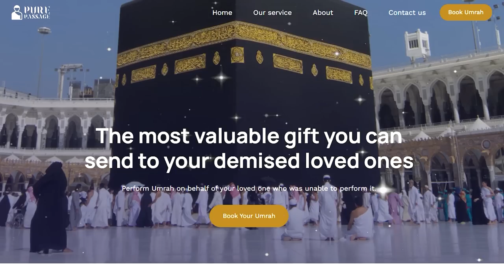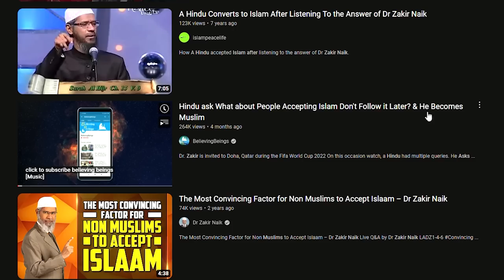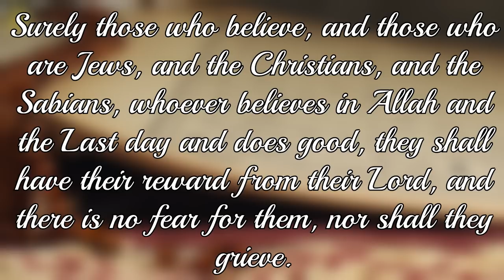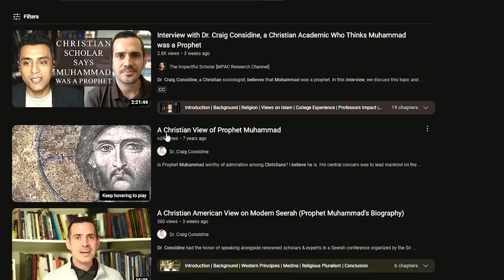Hindu Converts To Islam After Zakir Naik Answers His Question! (I don't like this!)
In this incredible video, you will witness the powerful moment when a Hindu man takes his Shahada and converts to Islam on the spot, in the presence of the renowned Islamic scholar Dr. Zakir Naik.

The video captures the moving story of a man who had been a Hindu all his life, but had been searching for answers to his spiritual questions. He had been studying various religions and had been particularly drawn to Islam. When he heard that Dr. Zakir Naik was speaking in his city, he knew he had to attend the lecture.

As Dr. Zakir Naik spoke about the beauty and wisdom of Islam, the man felt his heart stir with conviction. He knew that this was the path he had been searching for all his life. At the end of the lecture, he approached Dr. Zakir Naik and declared his intention to take the Shahada and convert to Islam.

What follows is a truly powerful moment of faith and courage, as Dr. Zakir Naik guides the man through the Shahada and he declares his faith in Allah and His messenger, Muhammad (peace be upon him). The man's face lights up with joy and relief as he realizes that he has finally found the truth he has been seeking.

This video is a testament to the power of faith and the ability of the human spirit to seek and find the truth. It is an inspiring story that will leave you feeling uplifted and encouraged, and will remind you of the importance of following your heart and seeking the truth, no matter where it may lead you.

So, join us in watching this incredible video and witness the power of faith in action.
God bless!